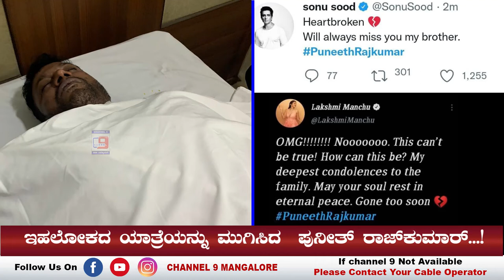ಇಹಲೋಕದ ಯಾತ್ರೆಯನ್ನು ಮುಗಿಸಿದ ಪುನೀತ್ ರಾಜ್‌ಕುಮಾರ್...!